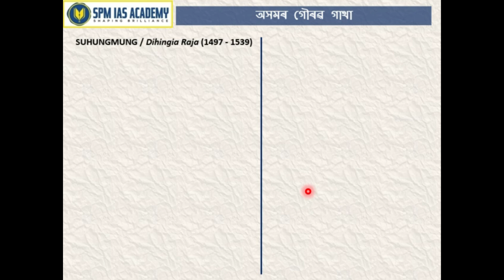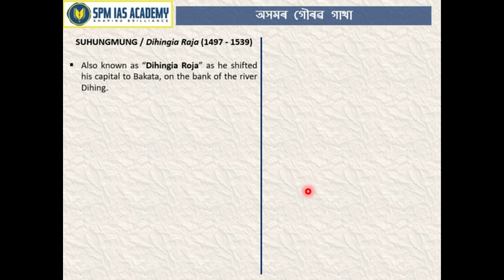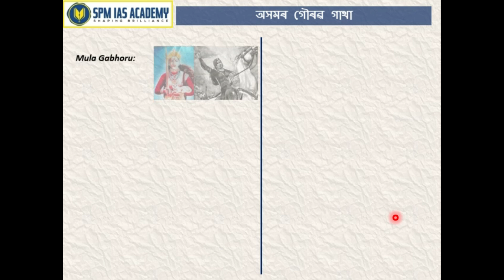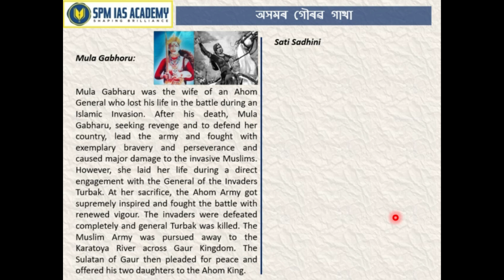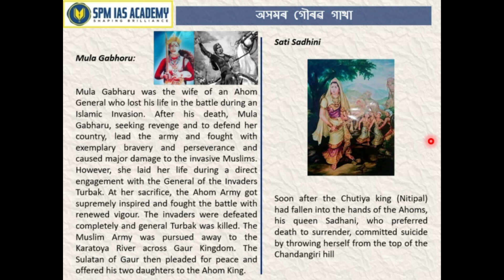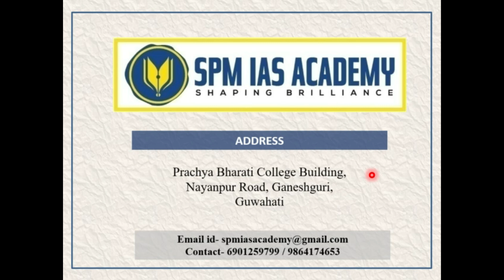অসমৰ গৌৰৱ গাথা - THE GLORIOUS HISTORY OF ASSAM (EPISODE 13 - SUHUNGMUNG) - SPM IAS ACADEMY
Assam History for APSC - CCE